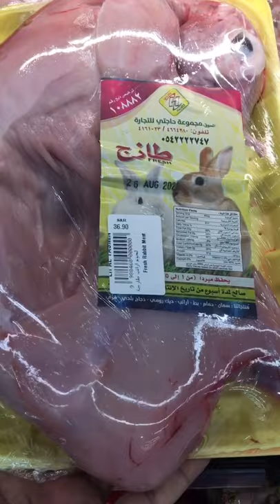FRESH RABBIT MEAT